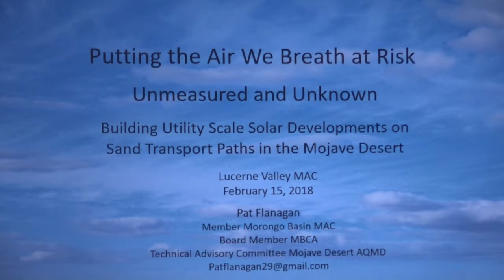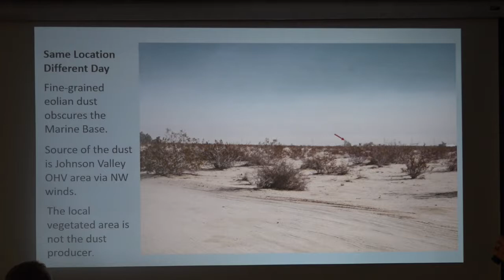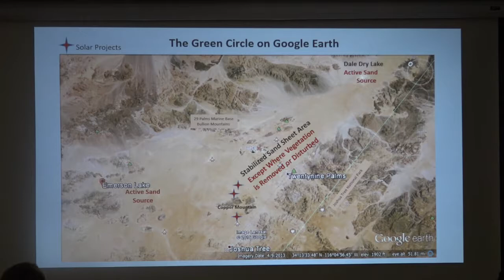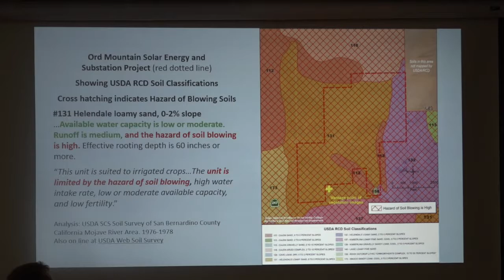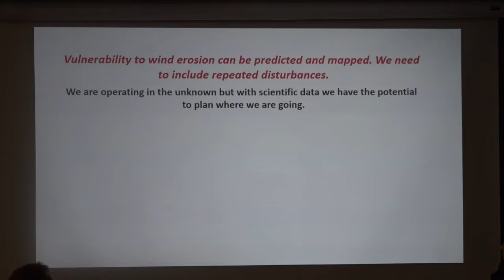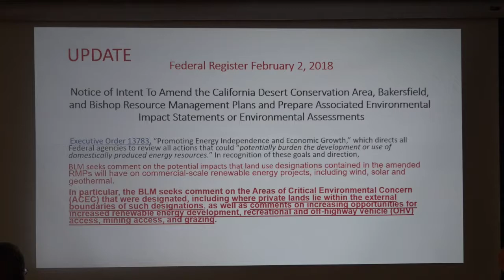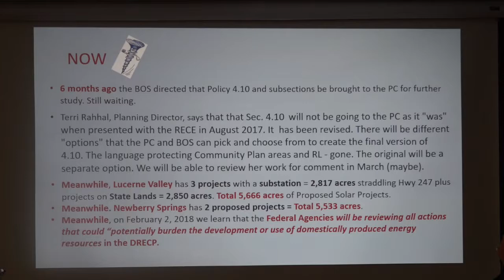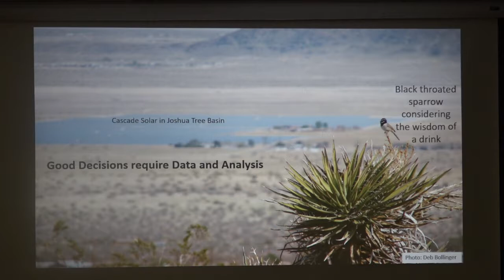Lucerne Valley Mac February 15, 2018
Lucerne  Valley / Johnson Valley Municipal Advisory Council
Meeting, February 15, 2018 in Lucerne Valley, California